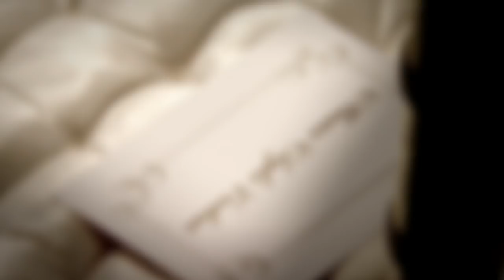Dominique Sachse Wedding Video